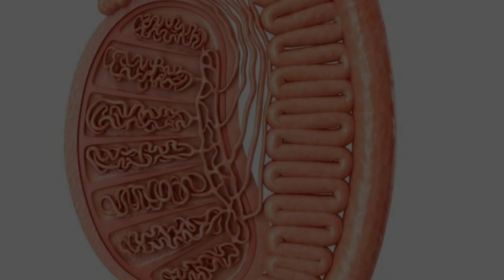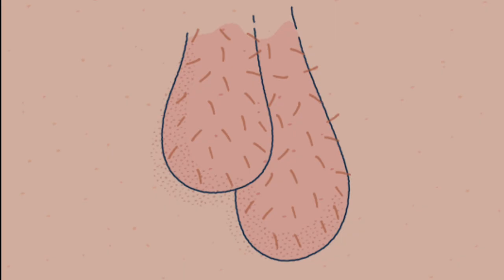घर पर गोलियों की जाँच केसे करें ?? 🤔🤔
hydrocele symptoms and treatment in hindi
testis pain treatment at home
testis chota bada kyu hota hai
varicocele symptoms and treatment
andkosh chota bada kyu hota hai
andashay ka chota bada hona
testis pain exercises
epididymitis treatment in hindi
testis ka normal size kitna hona chahiye
balanitis treatment home remedies in hindi
R
sel
andkosh chota bada hona
pristyn care
testis kya hota hai
testis size problem solution in hindi
testis upar niche
varicocele treatment without surgery
andkosh upar niche hone par kya karen
dr sachin tomar homeopathy
ek testis hone se kya hota hai
ek testis ka bada hona
hydrocele homeopathy treatment
hydrocele treatment
ling ke ande chote bade
male sperm test kaise hota hai
one testis problem in hindi
penis shrinkage
testes male reproductive system in hindi
testicles ka chota bada hona
testicular torsion natural treatment
testis bada kaise kare
testis ka size kaise badhaye
testis size
testis torsion treatment in hindi
varicocele exercises
what to do when testis is paining